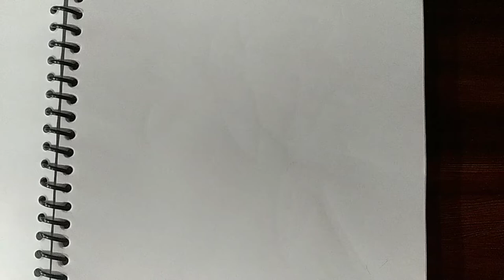How To Draw a Lily Flower Easy Step By Step - Draw Flower || Realistic Flower Drawing || With Pencil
how to draw lily flower
how to draw lily flower easy
how to draw lily step by step
how to draw lily flower easily
how to draw lily flower easy step by step
lily flower drawing
lily drawing
how to draw lily
how to draw a lily flower
how to draw a lily
jasmine flower drawing
drawing
drawing lily flower
lily drawing easy
lily
lily draw
draw
step by step
easy drawing
easy pencil drawing for kids
flower drawing
how to draw a lily flower easy
how to draw jasmine flower
lilies flowers
pencil drawing flowers
phool banane wala
simple drawing
sketch drawing
Drawing Tak
drawing tak
Draw Tak
draw tak